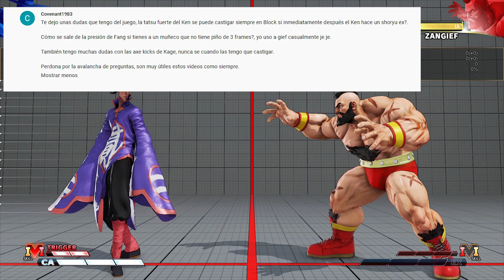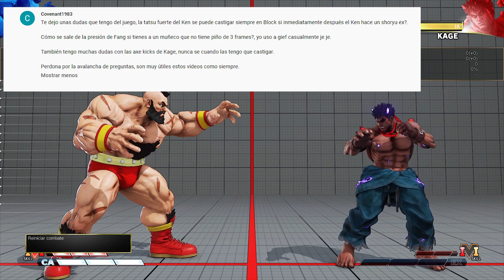PREGUNTAS DE ESPECTADORES | DUDAS DE STREET FIGHTER V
¡Contestamos preguntas de espectadores! Hasta ahora siempre os había contestado en la cajita de comentarios y muchas después detalladas por mi parte se perdían entre la gran cantidad de vídeos que ya tiene este canal. En esta nueva serie de vídeos de preguntas y respuestas de Street Fighter V doy las respuestas directamente en un vídeo para que todo el mundo pueda acceder a ellas.

¡Entra a verlo!

00:00 Introducción
0:45 Pregunta 1
3:08 Pregunta 2
11:36 Pregunta 3
14:22 Pregunta 4